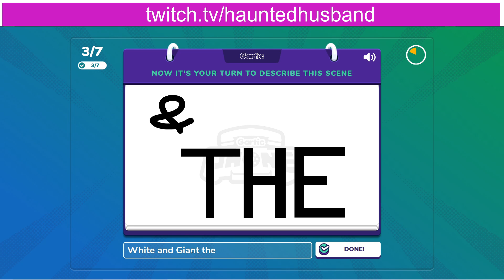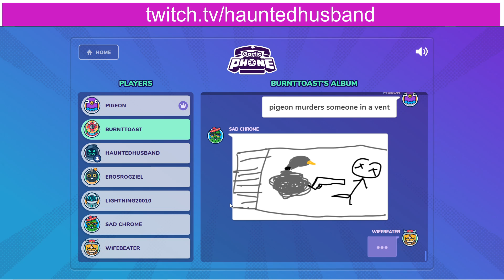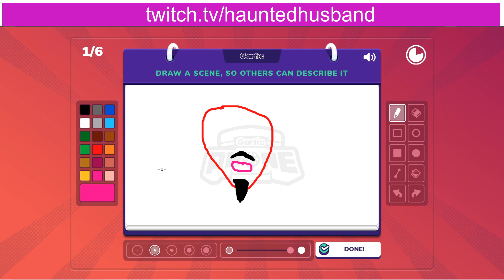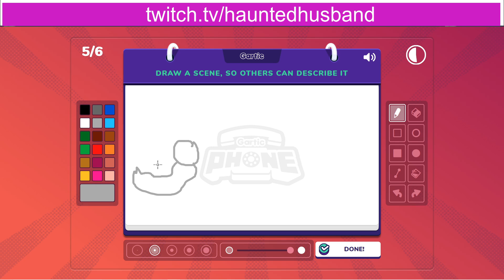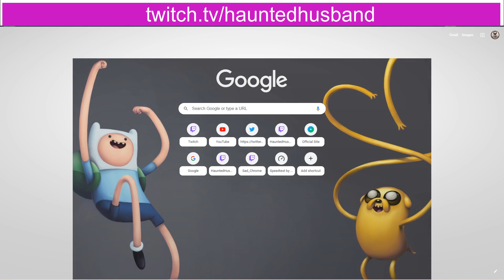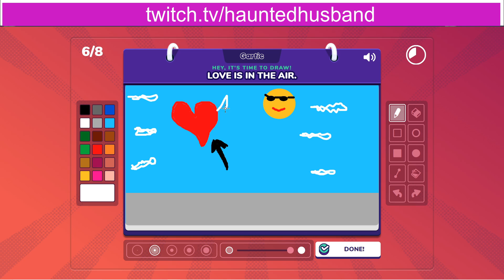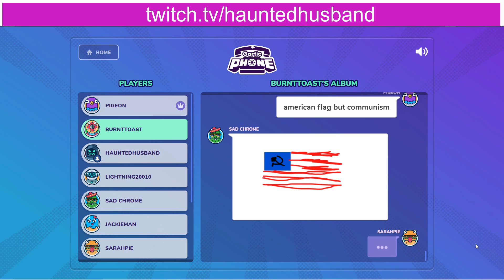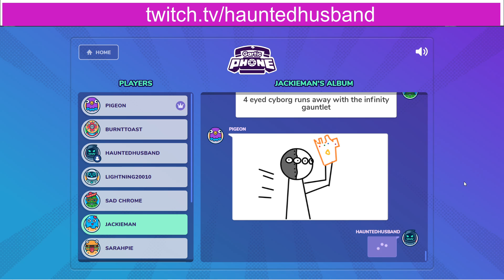Haunted Husband and Friends Stream Gartic Phone (PC) Part 1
Bruce aka Haunted Husband collaborates with other streamers to create terrible art.